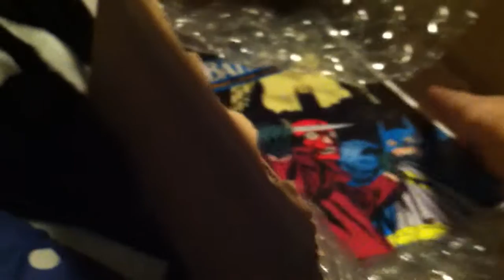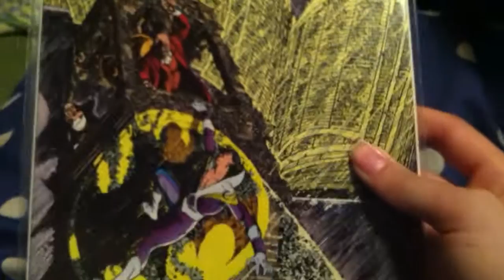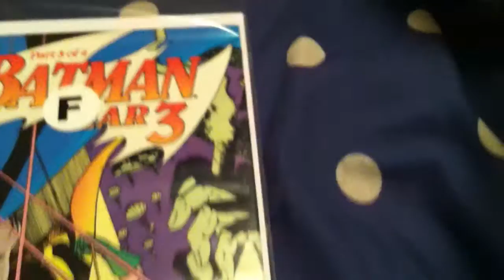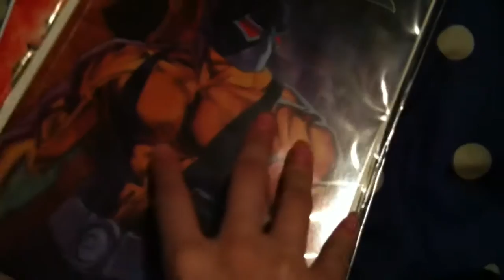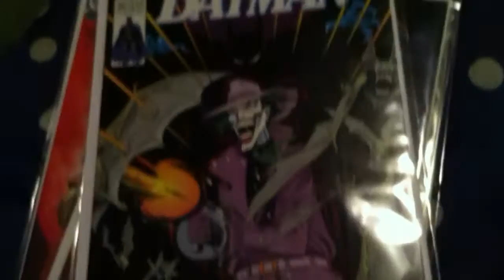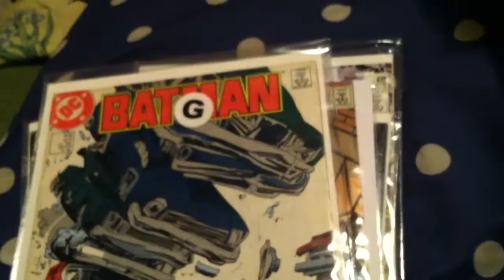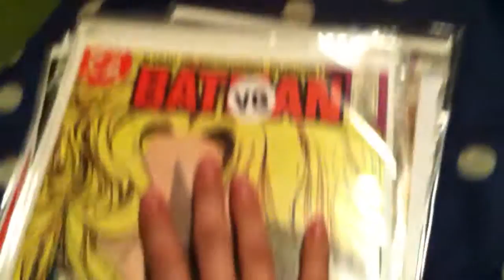Midtown comic book order